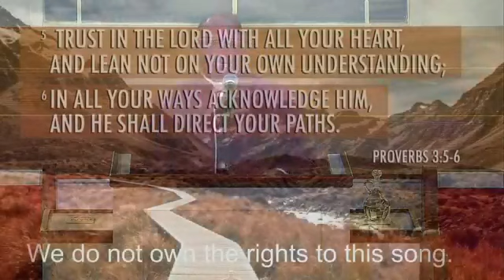Sunday Service - 05/16/2021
Call On Him